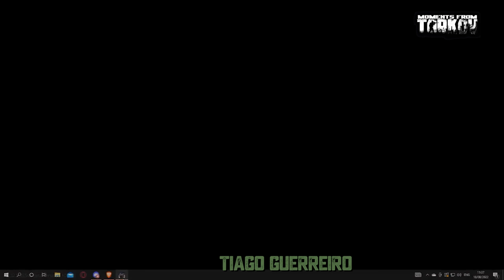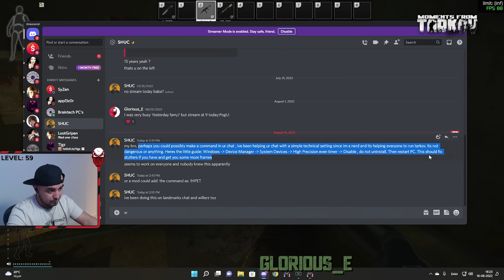100 KILLA KILLS! - EFT WTF MOMENTS #271 - Escape From Tarkov Highlights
Welcome to the new episode of Moments from Tarkov
We have some amazing clips this episode. Also, be sure to comment letting us know what your favourite part was.